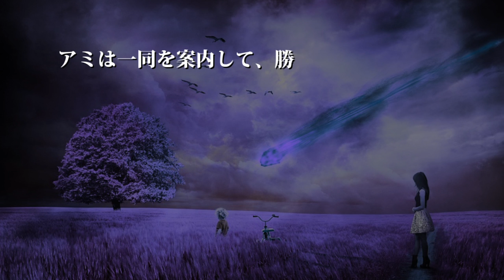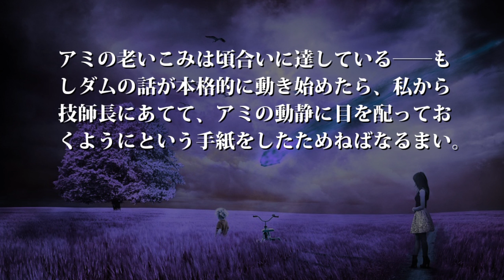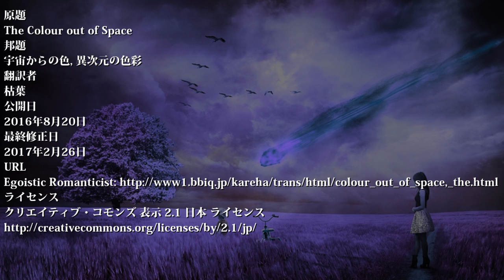《クトゥルフ神話体系朗読》天涯から来たる色 H.P.ラヴクラフト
アーカム市街の西方には急峻な丘が連なり、谷間谷間には斧鉞の打ちこまれたことのない深い森が広がっている。暗い峡谷に入り込めば、木々が斜めに傾ぐさまは幽谷の趣、渓流は、水面の綾波に華を添える陽の目を見るもあたわず、か細く流れ下っていく。